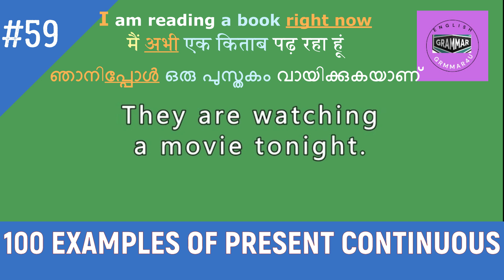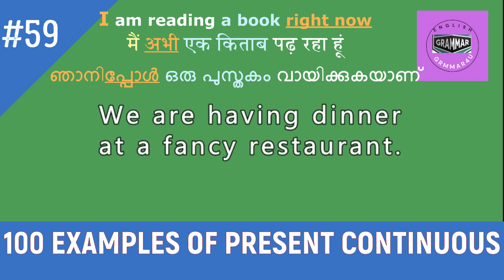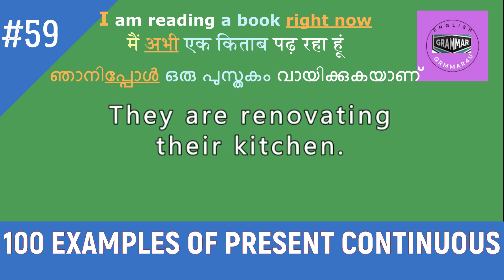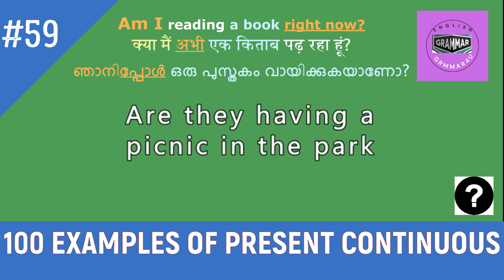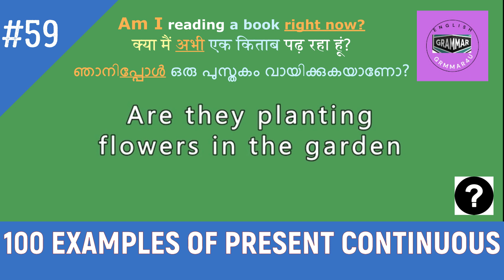Present Continuous Tense ||100 Examples || Learn English through Examples || English Grammar4U